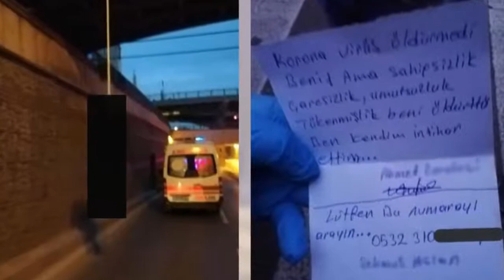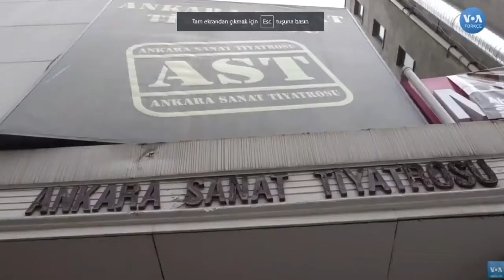Barış Atay'dan Bütçe Görüşmelerinde Tarihe Geçecek Konuşma Görsel Anlatımlı | HD